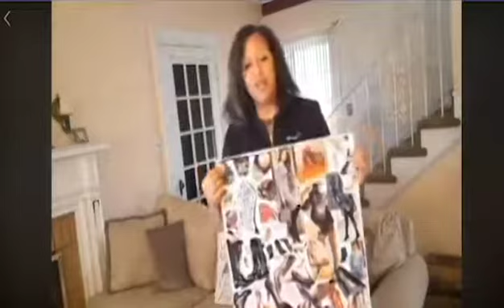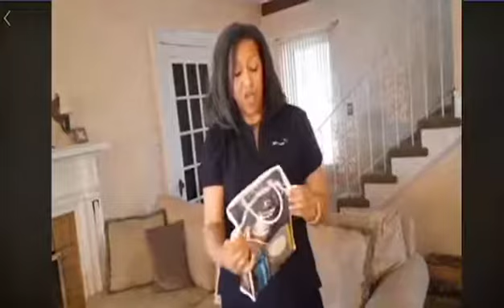Teen Ceo 4